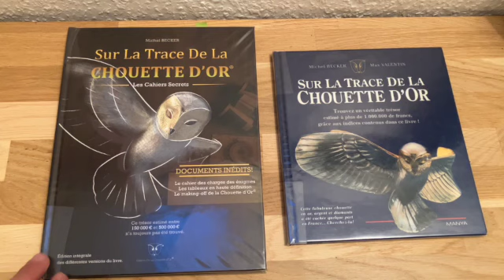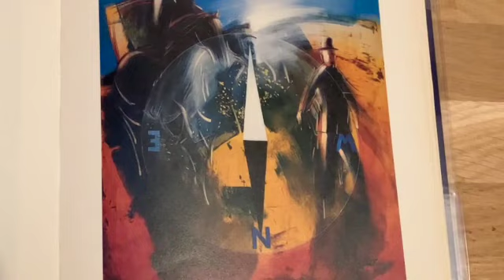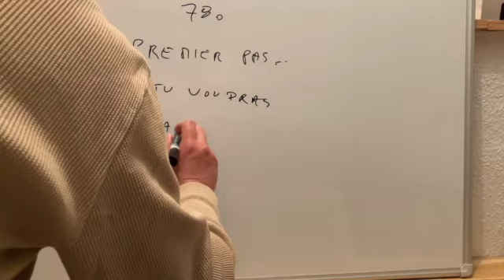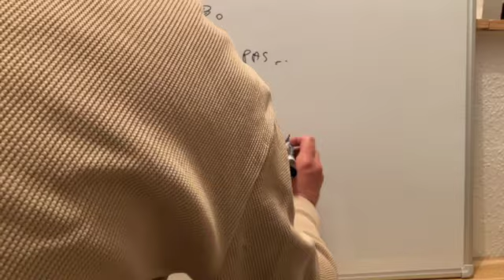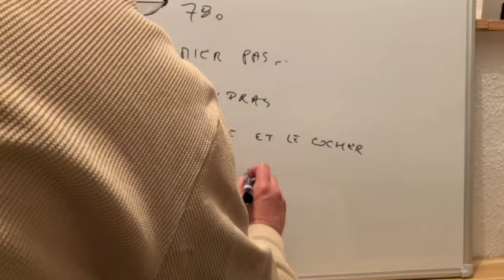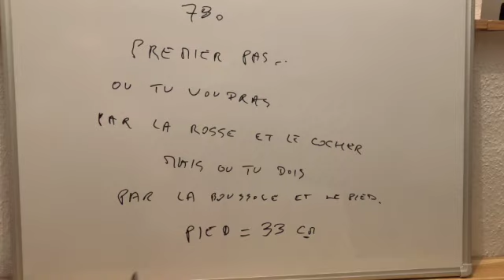enigme 780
la suite des solution la 780, courte pas trop a dire dessus .mais importante pour la suite...demain pour les impatients je publierai en plus de la vidéo solution du jour une vidéo bonus .patience.